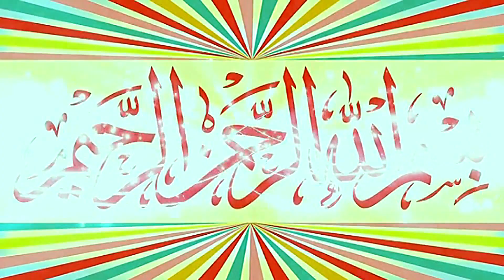Molana Qari Amanmullah Faheem Topic Aesa Kam Jis Mein Nuqsan Nahi.2023.Zafar Okara